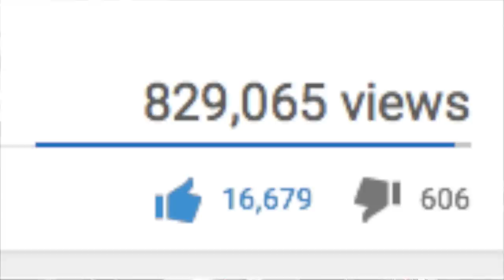The truth about "OFF-GRID" living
Many people have an idea about living "off-Grid". The truth may be quite different. Living in a tiny cabin in interior Alaska for many of the last 20 years, I know a bit about what its really like.

here is a link to my previous video referenced in this video